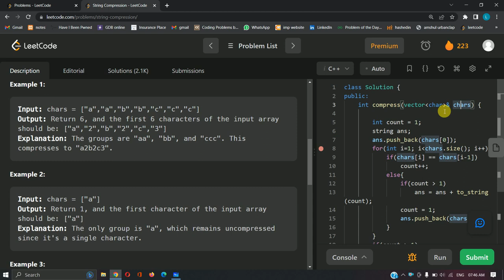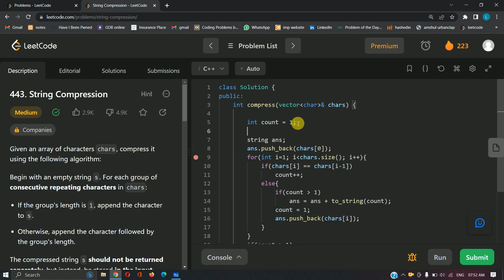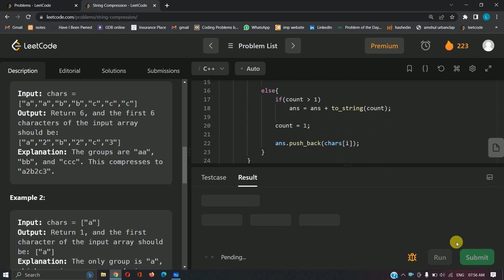443 || String Compression || C++ || Leetcode Daily Challenge